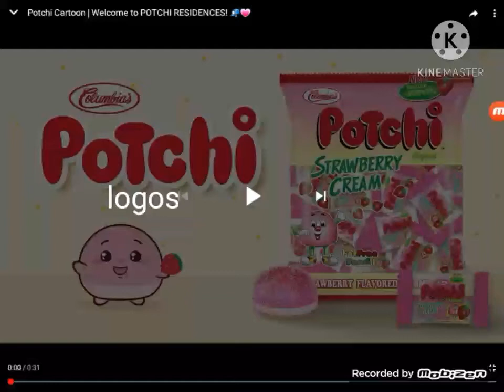Potchi logos part 1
potchi logo design for your business is a few days